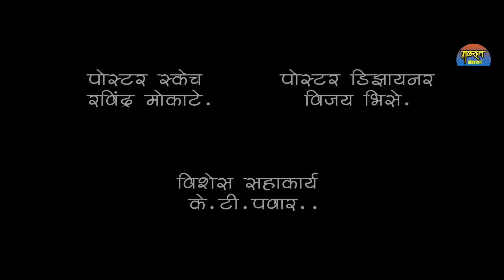चांडाळ चौकड़ी [भाग १७ संपूर्ण ]मराठी वेबसिरिज chandal chaukadi [EP 17 FULL] MARATHI WEBSERISE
सध्या महाराष्ट्राला भेडसावणारा सर्वात मोठा प्रश्न म्हणजे पाणी प्रश्न .आज महाराष्ट्र भयाण दुष्काळाला तोंड देतोय .याच प्रश्नावर चांडाळ चौकडी ने  या भागातून प्रकाश टाकण्याचा प्रयत्न केला आहे .

ज्या नवीन प्रक्षकांनी आमचे आधीचे भाग पहिले नसतील त्यांनी खाली दिलॆल्या लिंक वर क्लिक करून हे धमाल विनोदी भाग नक्की पहा ..